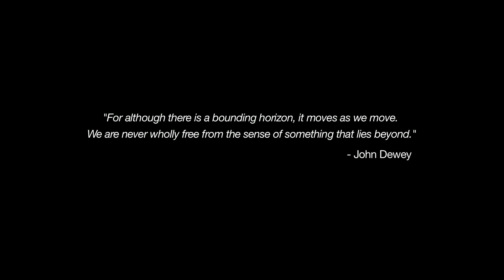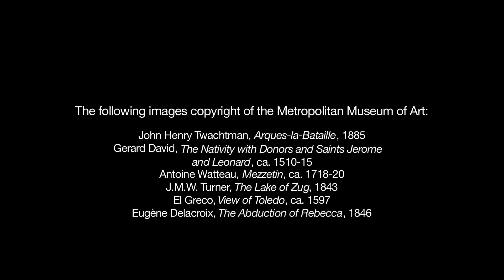Capriccio: A Short Film of an Exhibition of Works by Meera Thompson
This short film is a video tour of the 2012 exhibition "Capriccio" by New York-based artist, Meera Thompson. The film features an interview with Meera Thompson and art historian Roberto C. Ferrari, who provides critical analysis of Thompson's abstract paintings and images provided by the Metropolitan Museum of Art. For more information on Meera's work, visit: meerathompson.com

Videography and editing by Anna Fahr